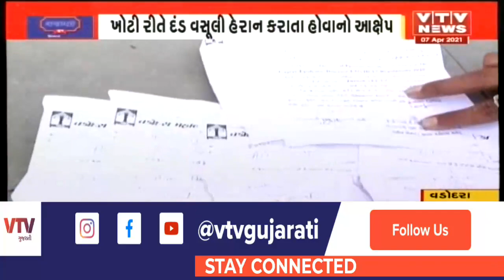Vadodara હાથીખાના બજારમાં વેપારીઓનો વિરોધ, ખોટી રીતે દંડ વસુલવામા આવ્યો હોવાનો દાવો | VTV GUJARATI